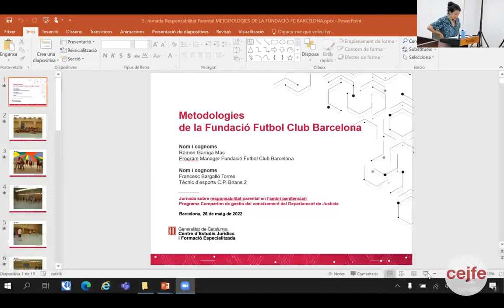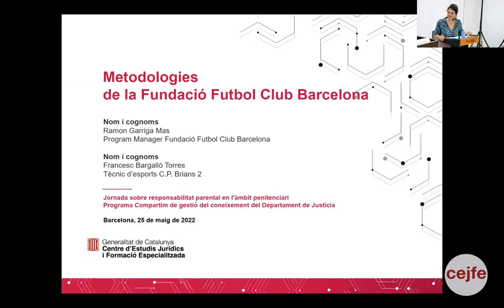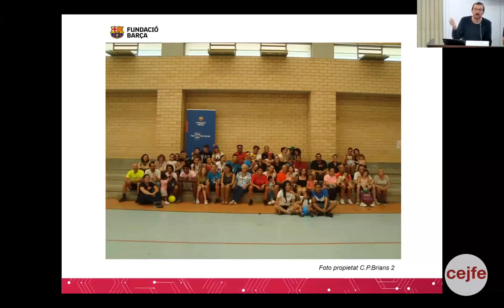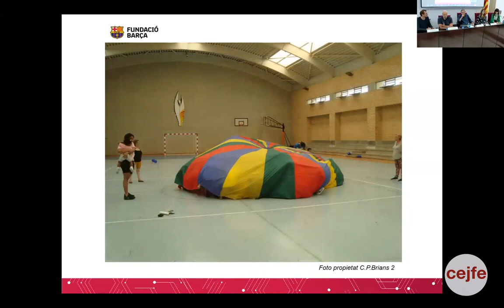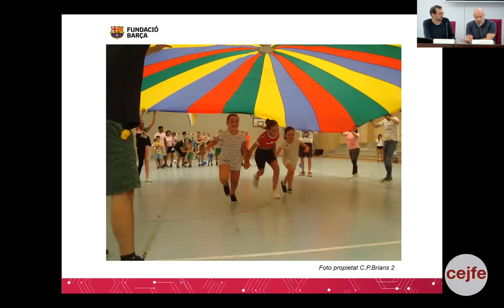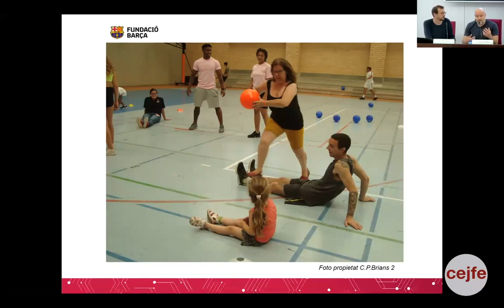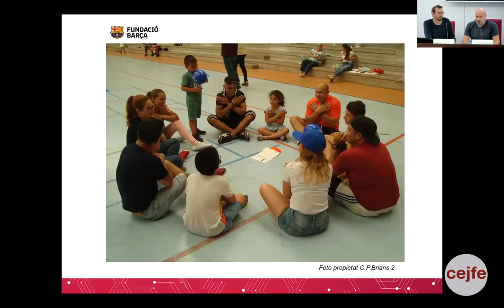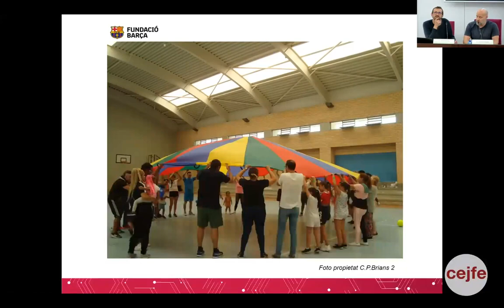I Jornada sobre Responsabilitat Parental en l’àmbit penitenciari - ponència Fundació FCB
I Jornada sobre Responsabilitat Parental en l’àmbit penitenciari -  Presentacions Experiències i bones pràctiques - 2. Metodologies de la Fundació Futbol Club Barcelona

Francesc Bargalló, tècnic d’esports del CP Brians 2, i Ramon Garriga, Program Manager de la Fundació, expliquen les metodologies emprades als centres penitenciaris per fomentar la responsabilitat parental a través de les activitats lúdiques dins dels centres.